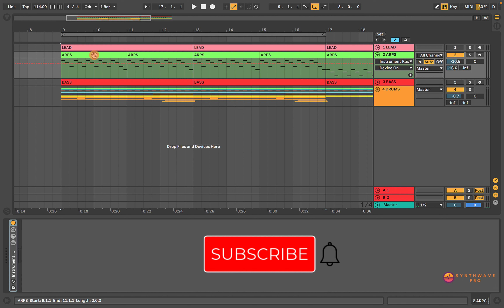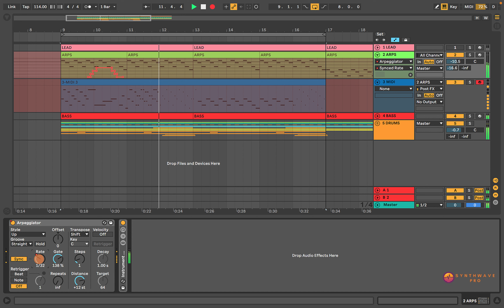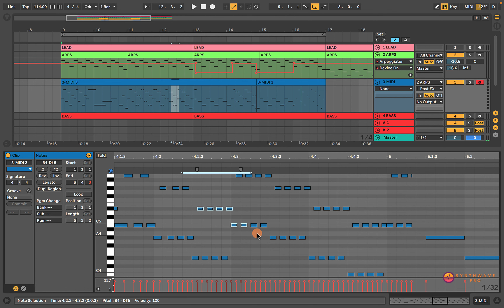How to Arpeggio Like a Pro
➡️ S Y N T H W A V E M A S T E R C L A S S
➡️ S Y N T H W A V E C O U R S E S